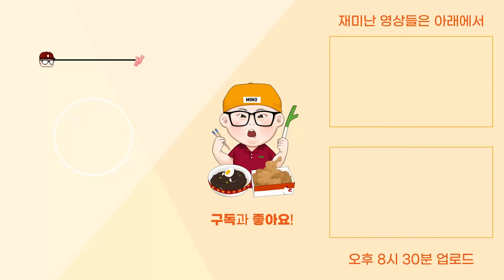더고아재! 일어나자마자 홀린 듯 떡볶이에 순대! 돈떡갈비 추가! │Tteokbokki, Sundae, Pork Tteokgalbi Mukbang Eatingshow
문의는 아래 이메일과 카톡으로 연락주세요